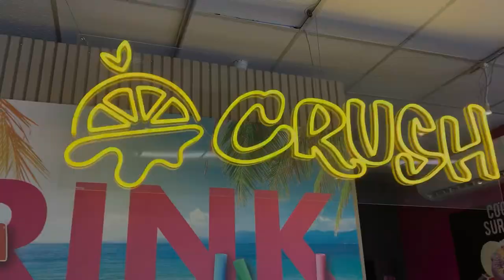Puerto Rico vlog - spring break 2024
music credits

“It’s a good day” - prod. Robin Cause (@Robin_cause)

“Wild” - prod. David blake (@davidblake3513)

“Cant stop the rain” - prod. Lèonardo (@leonardodecastillho / @leoaccentatobeats)

“Please go out with me” - prod. Rafayelwav (@rafayel.wav1)

"Fool's Gold" || (FREE) MF DOOM x MF Grimm Type Beat [2019] - prod. Lethal Needle beats (@lethalneedle)

“Daydream” - prod. Chill peach (@chillpeach)

[FREE] Indie Rock x Bedroom Pop x Dream
Pop Type Beat - "Unfortunate" (@indierockbeats)